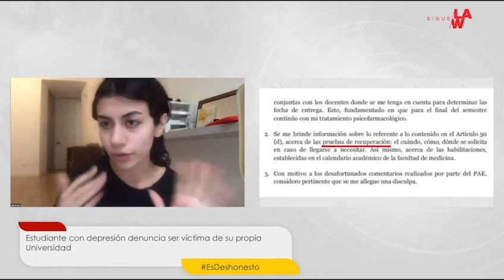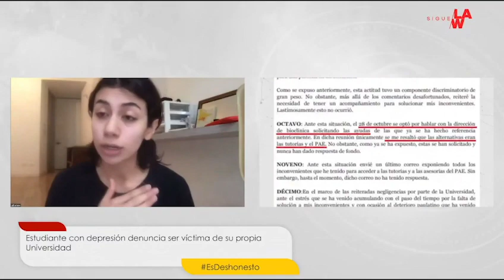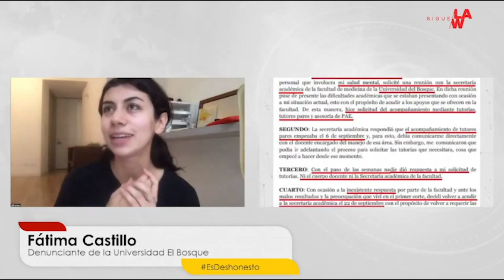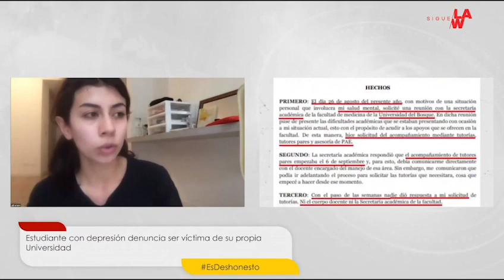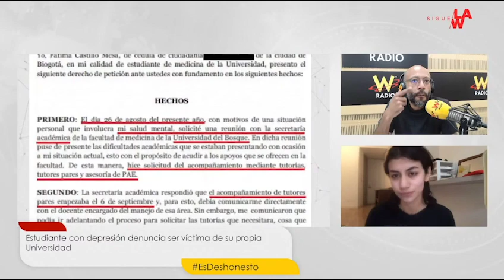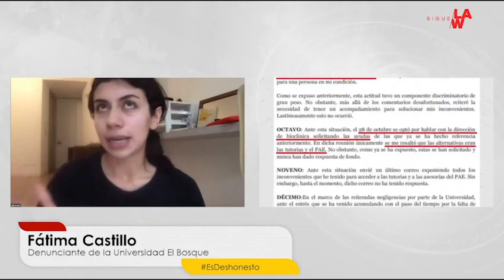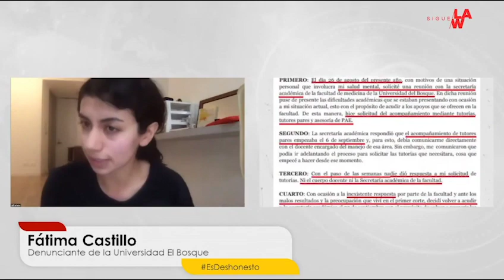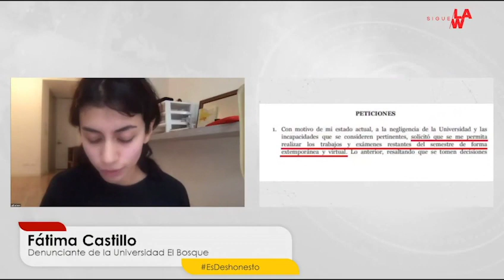Estudiante con depresión denuncia ser víctima de su propia universidad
Fátima Castillo, estudiante de medicina de la Universidad El Bosque, denunció en Sigue La W que pese a sufrir de ansiedad y depresión, terminó perdiendo su cupo y condición como estudiante.

Su caso comenzó en el segundo periodo académico del 2021, cuando aseguró que sufría de ansiedad y esa condición limitaba que presentara exámenes y trabajos requeridos para aprobar los créditos que exigía su universidad.

Aunque pidió ayuda y soporte, justamente a su facultad de ciencias de la salud, aseguró que no recibía una respuesta positivo e incluso la solución para la universidad era la pérdida de cupo.